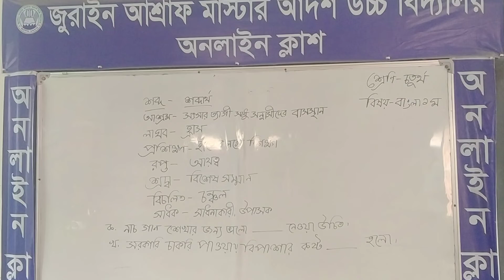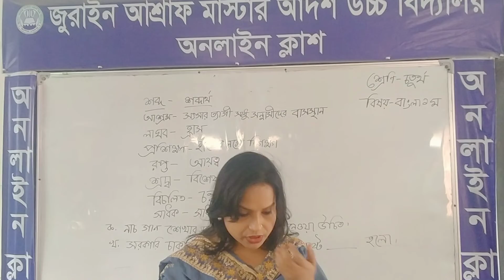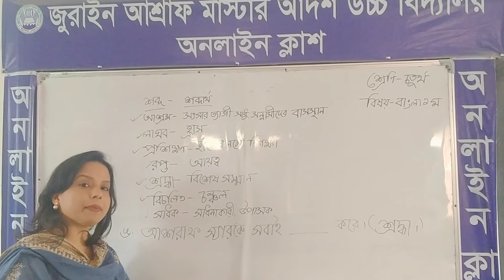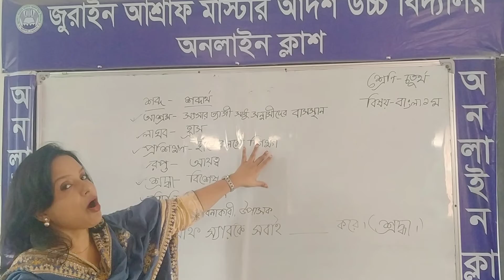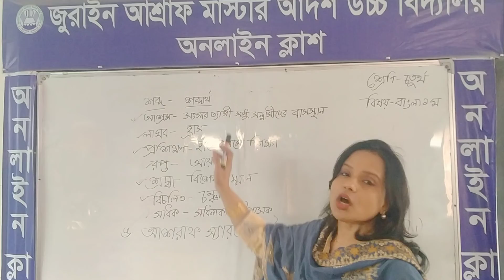Shamima Sultana,Class:4, Sub: Bangla 1st paper 06/02/2022